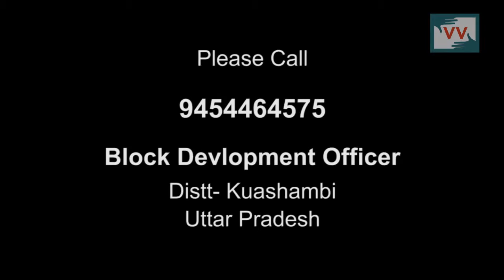Corruption in Vikalang Pension -Mahesh reports for IndiaUnheard